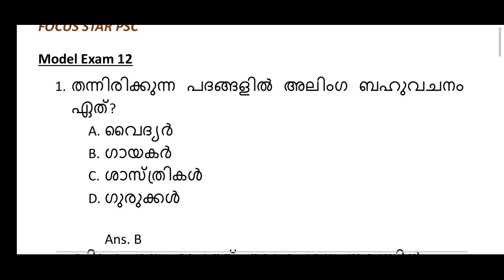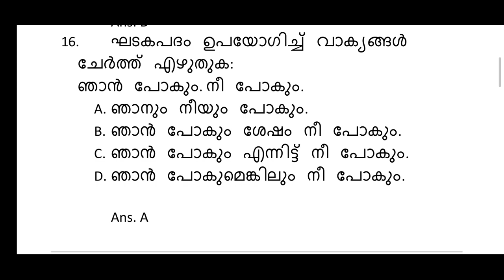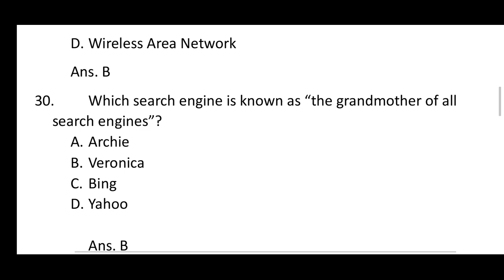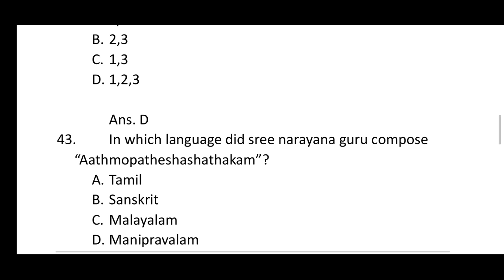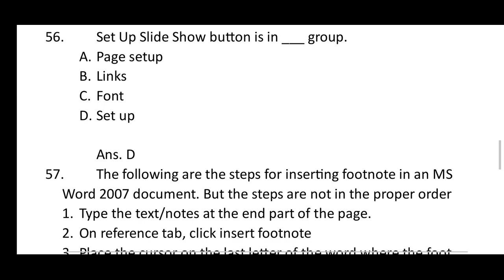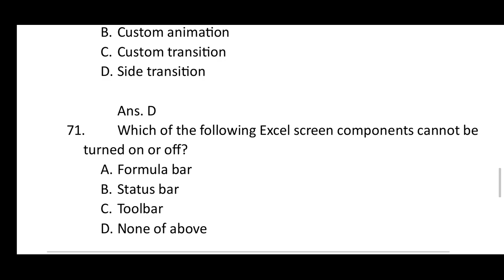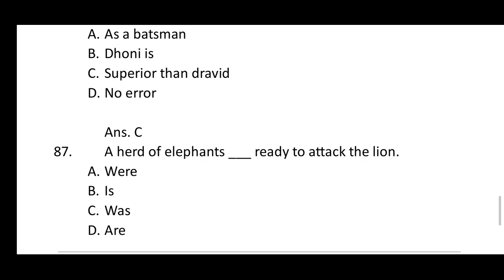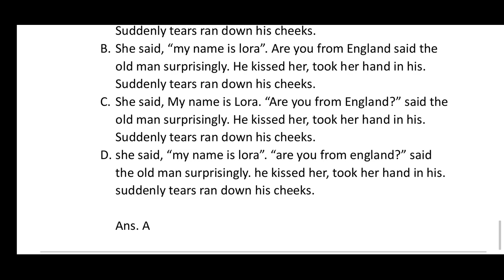Model Exam 12, University Computer Assistant, Typist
DREAM ACHIEVER

A course for Kerala PSC Typist/Stenographer and other KGTE Based Posts Aspirant.

Topics Covered
Typewriting, Computer Word Processing, English (Vocabulary and Grammar)

Mark distribution (Kerala PSC SSLC, Plus Two and Degree level Main Examination)
Tpewriting - 10 marks
Computer Word Processing - 40 marks

Course Include
•Free Study Materials
•Video classes
•Video class based multiple choice questions
•Statement type questions

Classes cover full syllabus.

Course Validity: 2 years from purchase

(Amithasree K V)

Happy Learning...